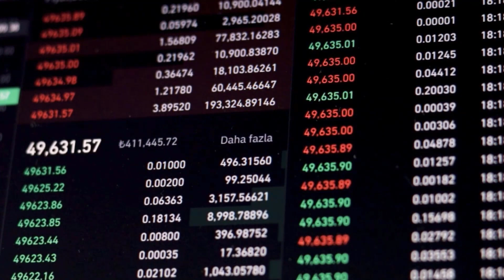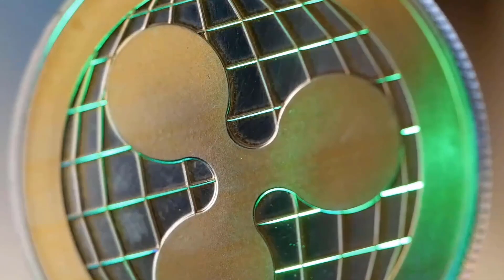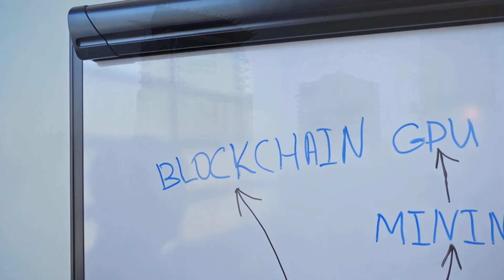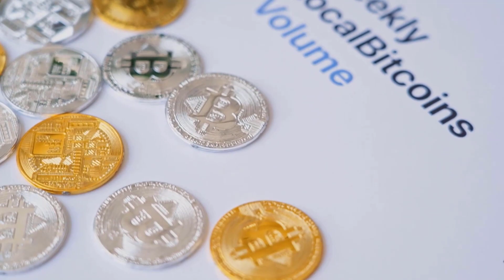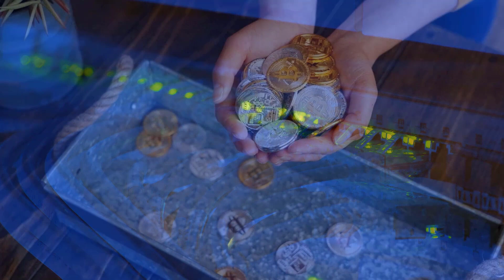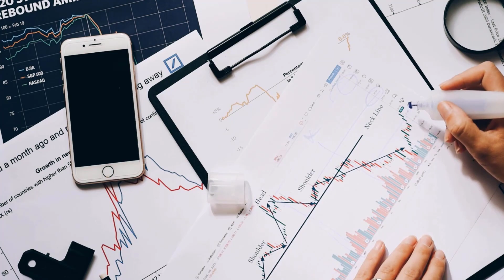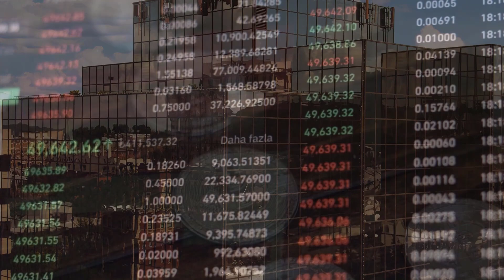CARDANO REVEALS SHOCKING NEWS TO ALL THE INVESTORS - ADA PRICE PREDICTION